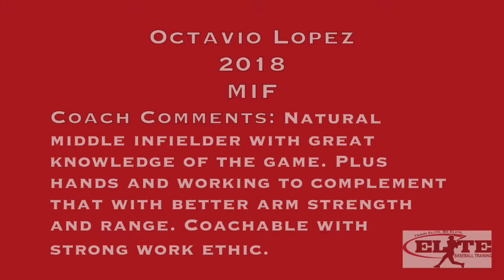Octavio Lopez - 2018 MIF